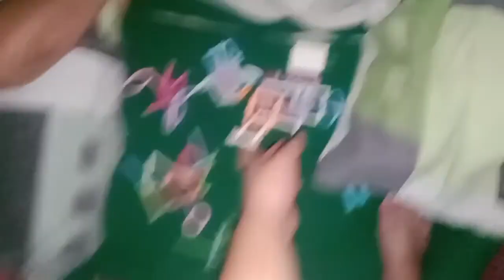the phone funeral (2022)